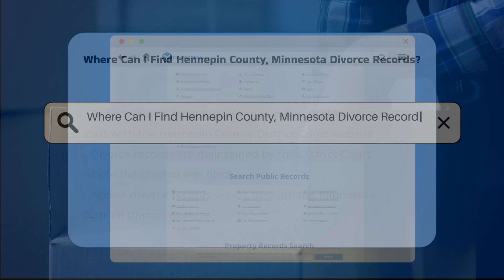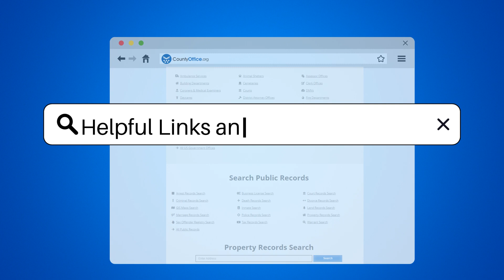Where Can I Find Hennepin County, Minnesota Divorce Records? - CountyOffice.org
Where Can I Find Hennepin County, Minnesota Divorce Records? In this insightful video, we delve into the process of obtaining divorce records in Hennepin County, Minnesota. Discover the various avenues available to access these essential records, whether online or in person. Gain valuable insights on the specific requirements for requesting divorce records and learn how to navigate the Minnesota Judicial Branch's online case search tool efficiently.

For those seeking divorce records in Hennepin County, understanding the steps and resources available is crucial. By visiting the Hennepin County District Court website or physically going to the court's location, you can access the information you need. Be prepared to provide key details such as the parties' names, divorce date, and case number if available, to facilitate the process.

Utilize the Minnesota Judicial Branch's online case search tool for a seamless experience in obtaining divorce records. Additionally, do not hesitate to reach out to the Hennepin County District Court for further assistance and guidance on acquiring the records you are searching for.